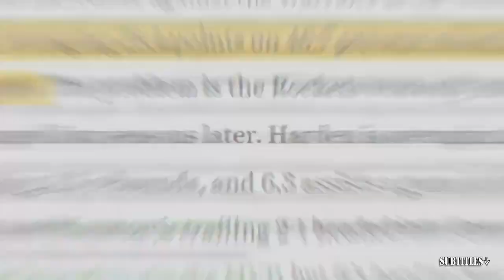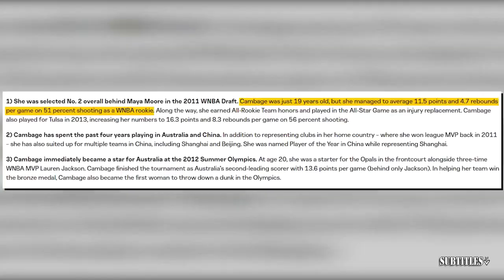UNDISPUTED | "My Celtics will complete sweep Luka, Mavericks in tonight" - Paul Pierce tells Skip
UNDISPUTED | "My Celtics will complete sweep Luka, Mavericks in tonight" - Paul Pierce tells Skip. Immerse yourself in a mesmerizing fusion of visuals and music showcased in this video compilation. Delve into the essence of each piece through thought-provoking subtitles, illuminating the most poignant moments. Express your appreciation by engaging with our content through likes and subscriptions to our channel! 🔥🎶📽️